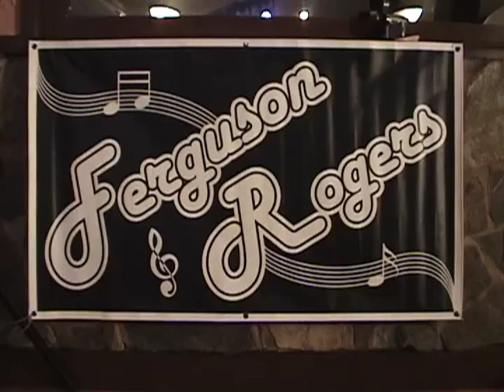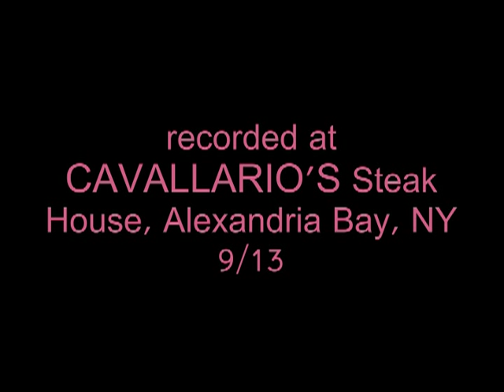Ferguson & Rogers "Lonely Teardrops"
The Micheal McDonald arrangement of the Sam Cooke song of the 60's. Unique breaks, modulations, timing twists ... a fun song to play, this way.